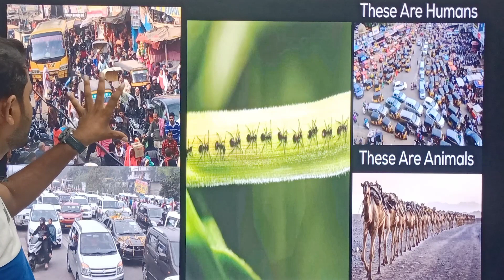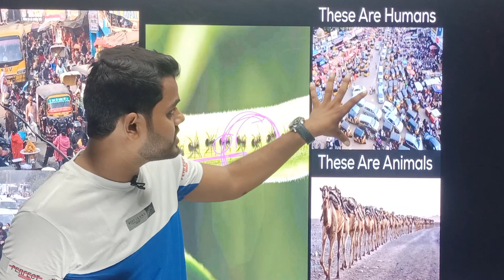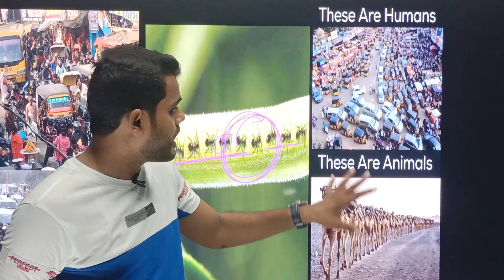why education is important ? शिक्षा का महत्व !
Desire Of Physics is a web channel which provide you quality educational, motivational, theoretical and practical videos for enhance your knowledge and keep your motivate in your life.

Desire institute will provide you courses for std.6 to std.10 for CBSE and BSEB both.

Desire physics classes will provide you classes for physics for class 11th, 12th, iit, jee, neet and other national level exams.

[OUR OFFLINE BRANCHES]

       1.     DESIRE PHYSICS CLASSES
VENUE:- near GC Karn hospital, girls High school road, Kashipur, Samastipur

       2. DESIRE INSTITUTE
VENUE:- dalsingh Sarai road, shivnathpur, singhiyaghat, Samastipur

       3. DESIRE PREMIER INSTITUTE
VENUE :- murgiya chak, angarghat, khanpur, Samastipur

NOTE :- we have one more offline branches in GAOPUR, YOGI CHOWK, SAMASTIPUR

YOU CAN GET HERE ONE OF THE BEST PHYSICS CLASSES WITH THEORETICAL AND PRACTICAL APPROACHES FROM OUR BEST TEACHER ADARSH  SIR.

IN DESIRE PHYSICS CLASSES STUDENT NOT ONLY STUDY ABOUT PHYSICS BUT THEY LEARN ABOUT PHYSICS, THEY LIVE PHYSICS, THEY BREATH PHYSICS AND THEY FEEL PHYSICS.

These clips and extracts are of a minimal nature and the use is not intended to interfere in any manner with their commercial exploitation of the compete work by the owners of the copyright. The use of works are in compliance with the fair dealing exception provided under Sec.